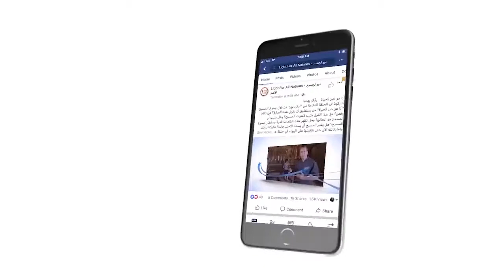483:03 ما هي نتائج عدم الخضوع لصوت الله؟